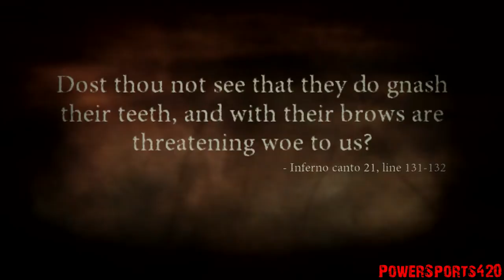Dante's Inferno Gameplay Walkthrough - Episode 006 - Greed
Lasciate ogne speranza, voi ch'intrate - Abandon all hope, ye who enter here.

The game is based on part one of the medieval epic poem, The Divine Comedy, commonly referred to as Dante's Inferno, by Dante Alighieri. The dark fiction gave birth to the Tuscan Italian dialect and is widely considered the work that has defined the western world's contemporary conception of hell and purgatory. The poem tells the tale of Dante who journeys through the twisted, menacing nine circles of hell in pursuit of his beloved Beatrice.

Written in the 14th Century, The Divine Comedy, unlike the bible, was published and read aloud in the language of the Italian people, thereby making the poem accessible to the mass public. The poem delivers a striking and allegorical vision of the Christian afterlife and the punishments of hell. In part one, known as Dante's Inferno, Dante traverses all nine circles of hell; limbo, lust, gluttony, greed, anger, heresy, violence, fraud and treachery.

(Description courtesy of EA Games)

The "Dante's Inferno" series is a collection of unedited gameplay video, in full 720p HD, in crystal-clear 5.1 surround sound.

(Editor's Note:  The TGN branding is not included in these videos because they are being uploaded directly after capture.  I apologize to TGN, but my internet is slow and I need all the time I can get for uploading to YouTube.)